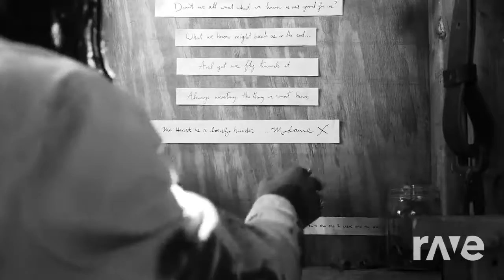Crave By My Woman - Lenny Kravitz & Madonna, Swae Lee | RaveDj